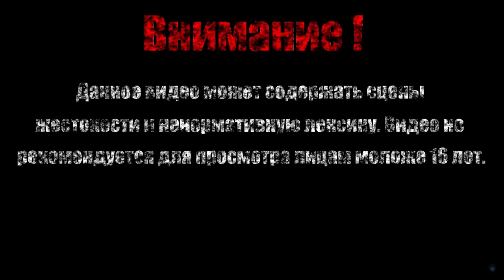БИТВА С САМИМ СОБОЙ【Evoland】#2